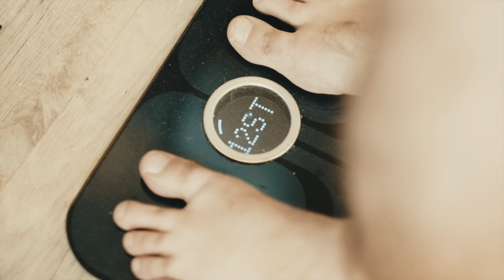Episode 2 - The first weigh in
I lost 4lb in the first week dispite having a weekend socialising and takeaways. Next week will be about maintaining the discipline during a long weekend and going away for work.